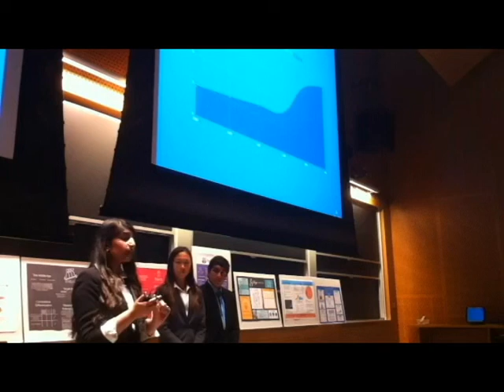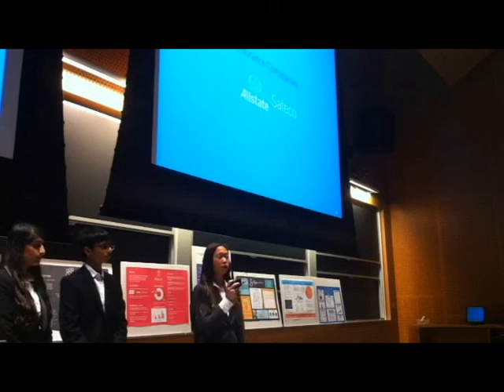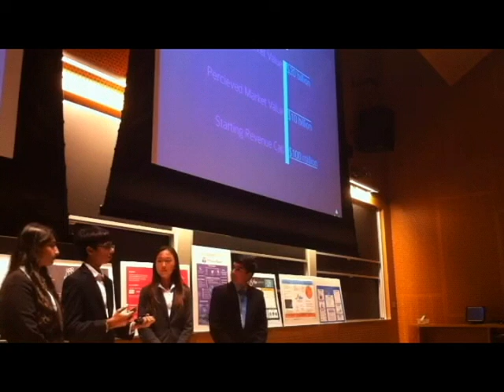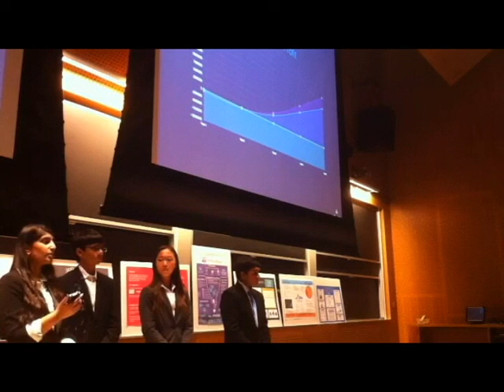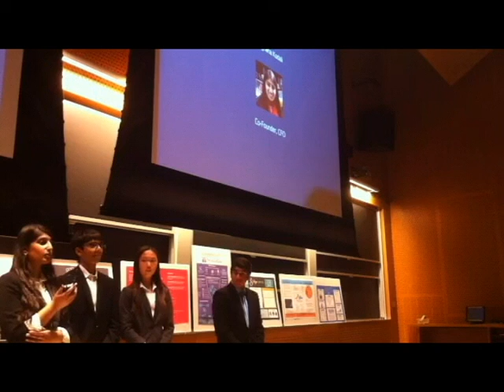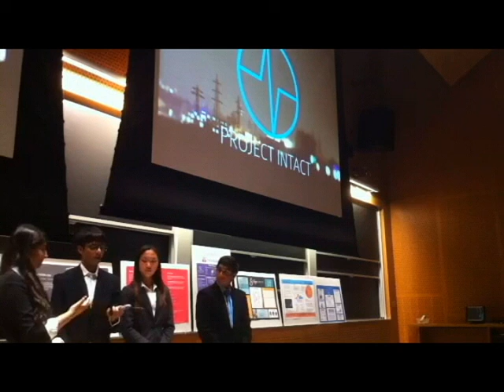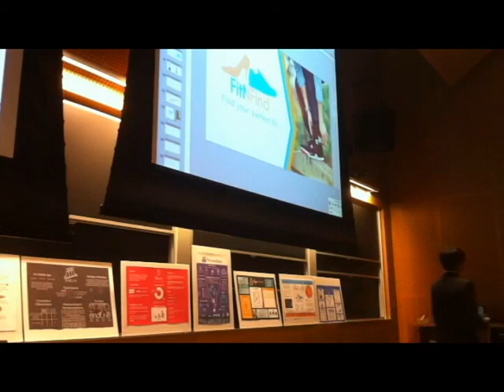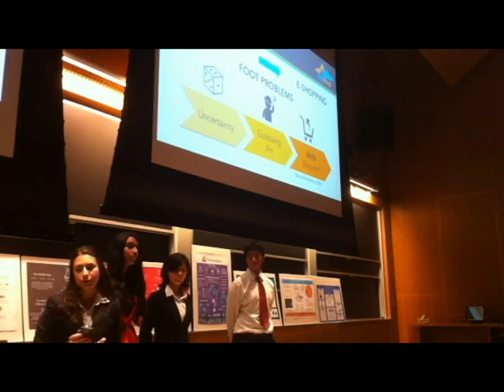Project Intact Pitch Video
MIT Launch Final Pitches - 2014 Summer - First Session

Project Intact is a software company that analyzes data associated with car crashes to assign liability of a vehicle-to-vehicle car crash. We are the "Middle Man" between companies who sell hardware telematics devices, such as Black Box, and insurance companies. We help reduce insurance fraud and insurance premiums, ultimately saving insurance companies time and money.

Lillian Chen, Meghana Kodali, Rishi Talati, Kartikye Mittal